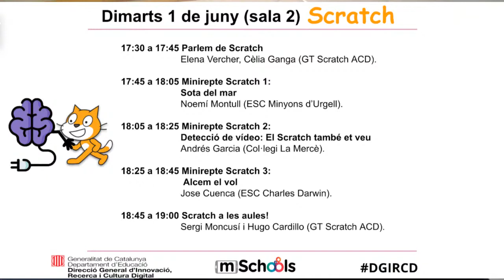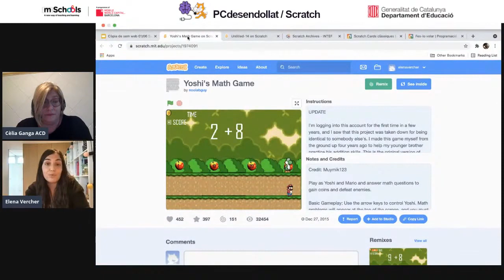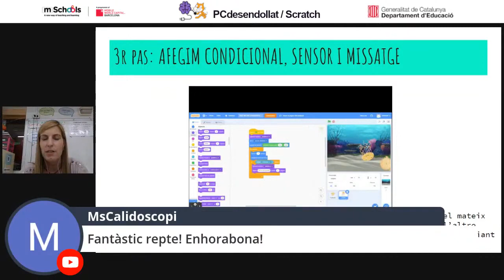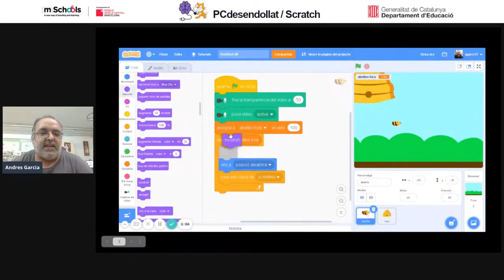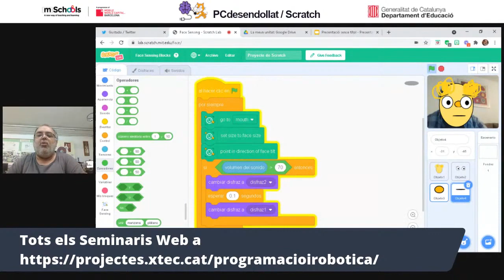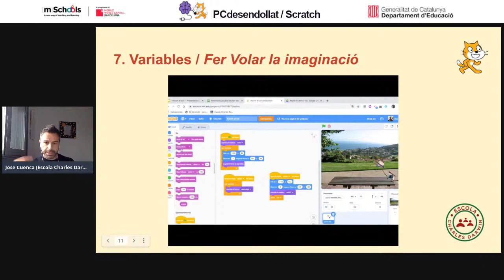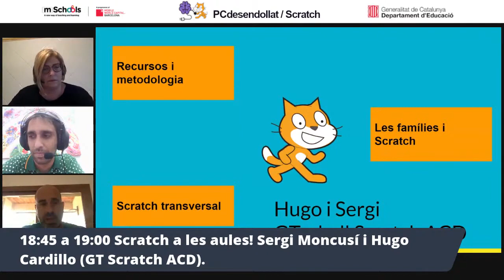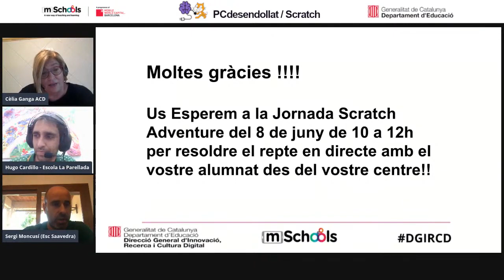Scratch Challenge: Sem web 6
Parlem de Scratch: On buscar informació quan dissenyes una seqüència d’activitats amb Scratch?. Com ens podem iniciar en l’ús de l’Scratch sense cap mena de coneixement previ?. Els continguts i les competències bàsiques. Elene Vercher, escola Sant Jordi  i Cèlia Ganga ACD. Minirepte Scratch 1:Sota del mar. Noemí Montull (ESC Minyons d’Urgell). Minirepte Scratch 2: Detecció de vídeo: El Scratch també et veu. Andrés Garcia (Col·legi La Mercè). Minirepte Scratch 3: Alcem el vol. Jose Cuenca (ESC Charles Darwin), I acabem parlant de Scratch a les aules! amb el Sergi Moncusí i l'Hugo Cardillo (GT Scratch ACD). Recursos i metodologia. Les famílies i Scratch. Scratch transversal.